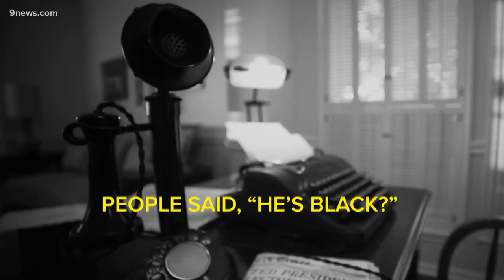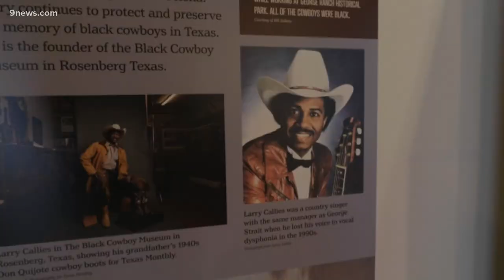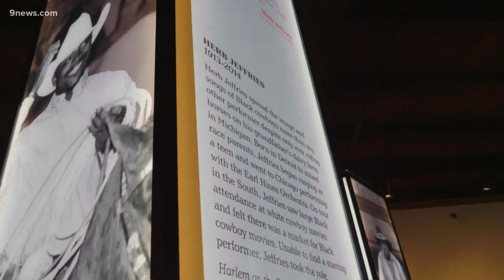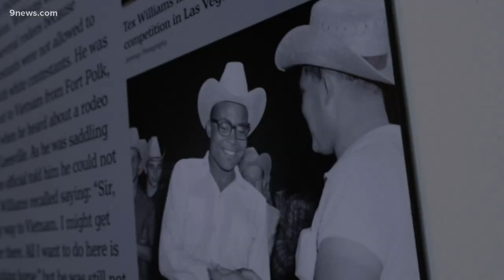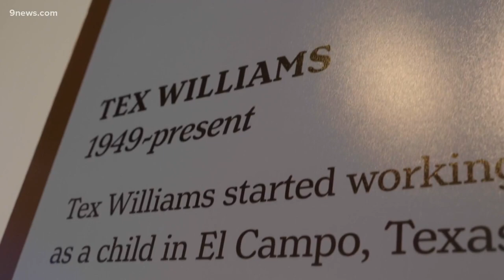First stories of black cowboys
The rich history of horsemanship has been hidden for two centuries. Historians say that includes the first stories of black cowboys. Jon Coker from our sister station in Texas shares their stories.

9NEWS (KUSA) is located in Denver, Colorado.